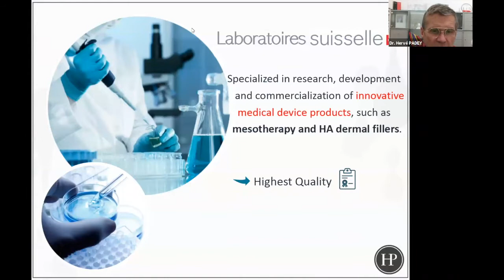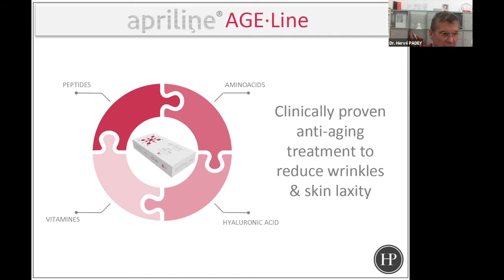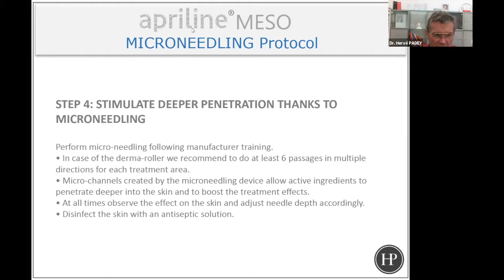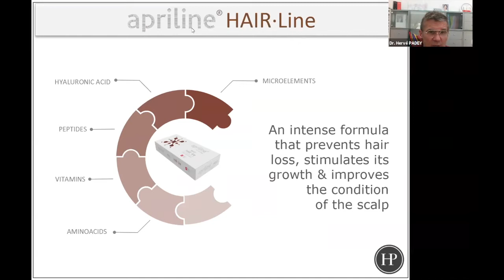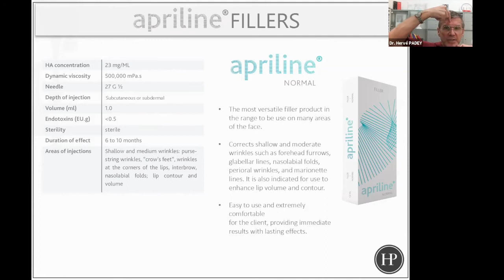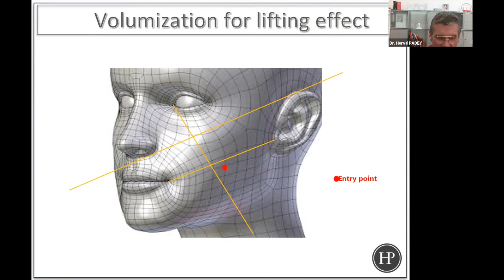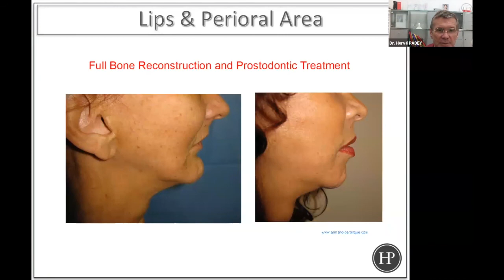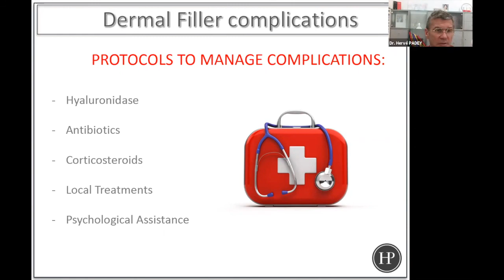Apriline® webinar - Led by Dr Hervé Padey. Recording of the 18th of June.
Webinar Led by Dr Hervé Padey.
The CHAC technology & the anti-aging effects
of Apriline® Mesotherapy.
The doctor's experience with Apriline® fillers & meso portfolio.

Dr Hervé Padey, is a world-renowned specialist in stomatology, implantology, paradontology, oral cosmetic, & aesthetic medicine with more than 30 years of experience.
Based in Cannes, France, at Aesthetic Medicine Laboratories & in private practice working out of Cabinet Hospital.
He is a training Doctor and international speaker for medical congresses on aesthetic medicine for more than 20 years.